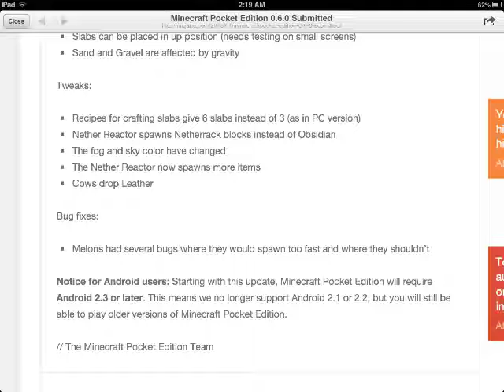MCPE 0.6.0 Change log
MCPE Changelog for MCPE 0.6.0